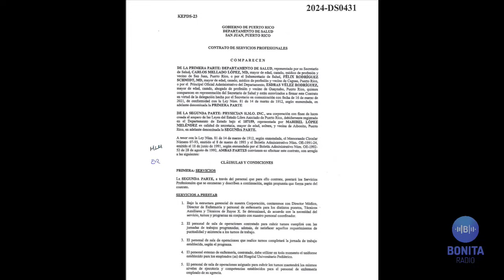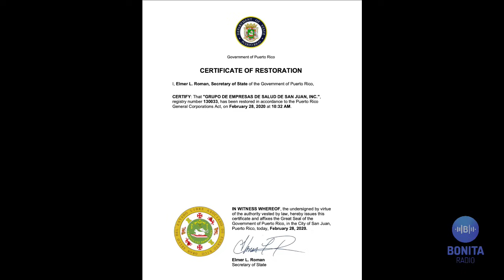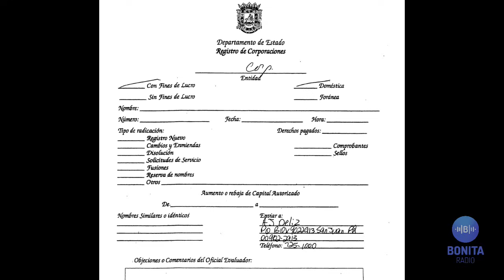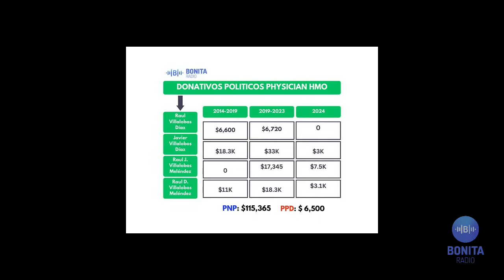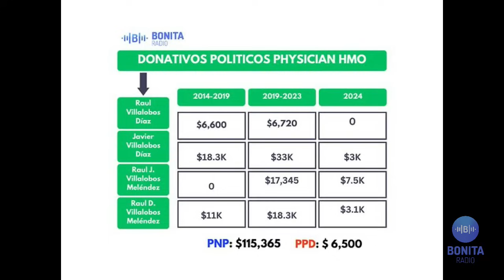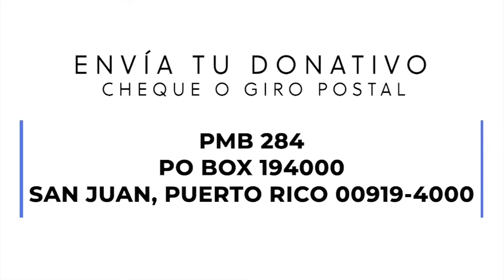NCC Cierres con poca gente y promesas de desespero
Noticias Con Café 27/05/2024
La erosión de los partidos tradicionales. Edwin Mundo y el comisionado de la Policía sustituyen a Norma Burgos contando los correligionarios que fueron al cierre de campaña primaria Gobernador. Las promesas de Jenniffer González a una semana de la primaria ¿desespero? Physician Correctional y la privatización del Departamento de Salud con el silencio del secretario, Carlos Mellado. La seguridad del país mientras el Comisionado de la Policía cuenta los penepés en actividades políticas.